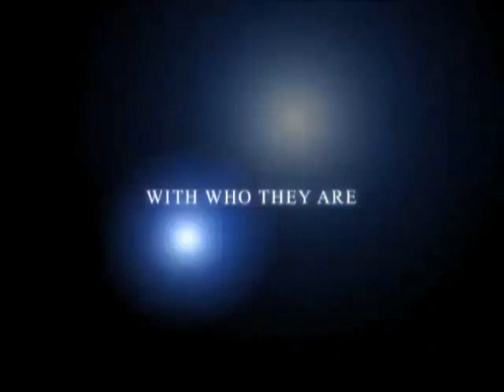Rick Titan Intro